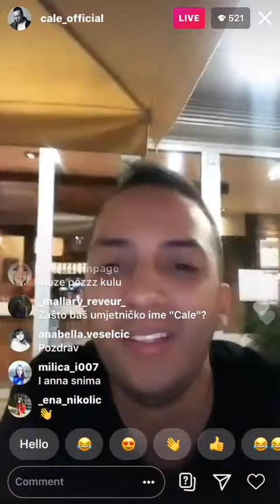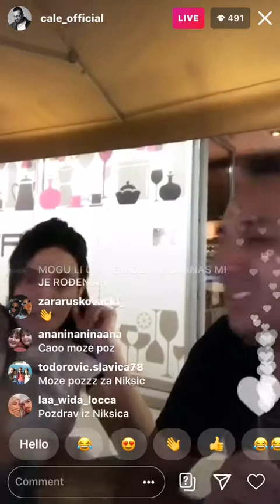Cale Instagram live 26.06.2020.